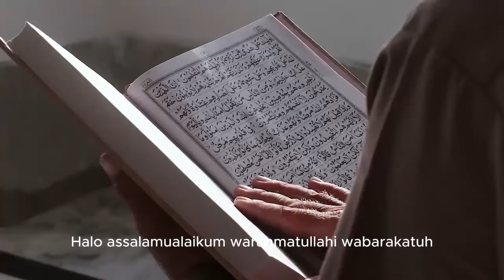Viral TikToker Amerika Masuk Islam, Terinspirasi Keimanan Warga Palestina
Pada video ini menceritakan Viral TikToker Amerika Masuk Islam, Terinspirasi Keimanan Warga Palestina. Inilah kisahnya!